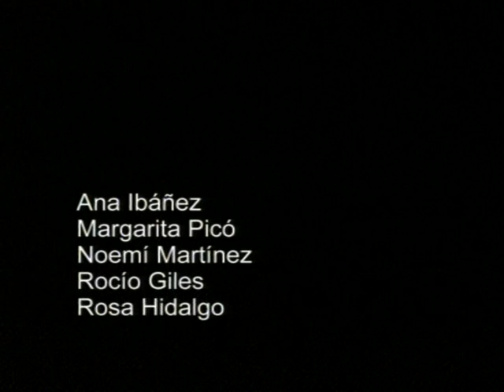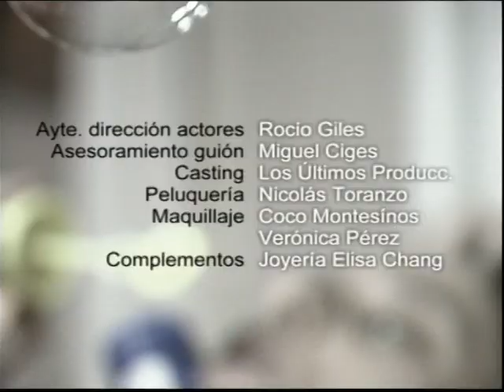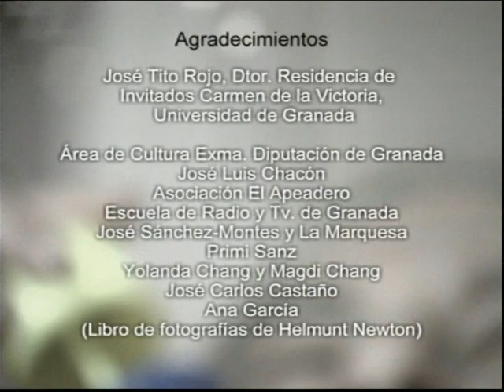Corto "LOS ILUSIONISTAS". Ana Ibáñez. Atico Siete 2001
Fragmentos del cortometraje "Los Ilusionistas". Guión y Dirección Carmen F. Sigler y Francisco López PKK. Producción Atico Siete S.A. 2001